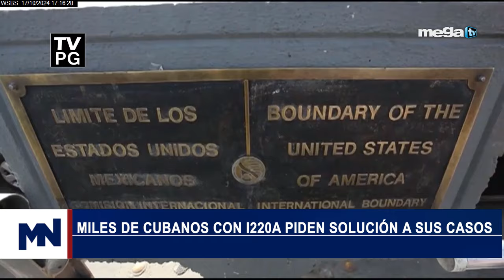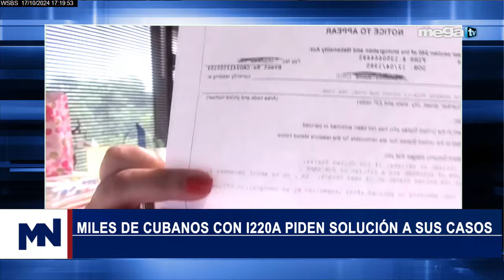Inmigración! Miles de cubanos co I-220A piden solución a sus casos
✅ 5:00pm - Mega News (con Mario Andres Moreno)
✅ 6:00pm - Los Implicados
✅ 7:00pm - Sánchez Grass en América
✅ 8:00pm - Sevcec
✅ 9:00pm - Bayly
✅ 10:00pm - El Toro Loco
✅ 11:00pm - Mega News

00:00 -  MEGA TV
00:10 - EN VIVO
00:20 - SHOWS COMPLETO
00:30 - POLITICA MEGA TV
00:40 - Jaime Bayly

Señales – Miami – Ft. Lauderdale, FL
WSBS – MegaTV
Señal abierta: Canal 22
DIRECTV: Canal 22 SD y HD
Dish Network: Canal 22 SD y HD
Comcast: Canales 22 y 440 HD
Comcast Fischer Island: Canal 29
Blue Stream Coral Springs: Canal 26
Blue Stream Weston: Canal 26
AT&T U-Verse: Canales 22 y 1022 HD
Atlantic Broadband: Canales 12 y 922 HD

Bayly
Miami / Nueva York 09:00 PM
Venezuela 09:00 PM
Chicago / Houston 8:00 PM
Colombia 08:00 PM
Ecuador 08:00 PM
Perú 08:00 PM
Chile 10:00 PM
Argentina 10:00 PM
México 07:00 PM
Los Ángeles 06:00 PM
Madrid 03:00 AM del día siguiente.